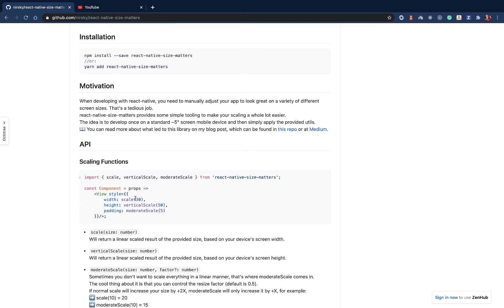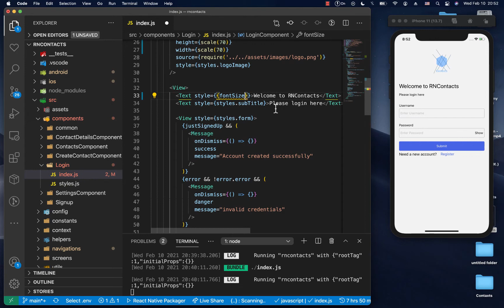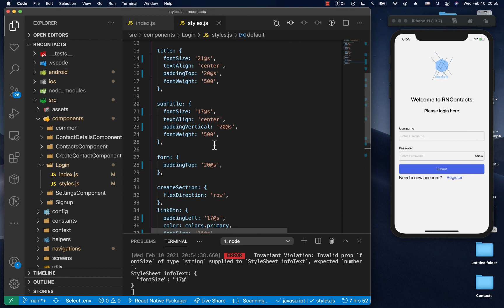Responsive Layout Design and fonts. React Native Size Matters.#52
Responsive Layout Design and fonts.  React Native Size Matters

Videos for the backend REST API Project.

Full series source code.